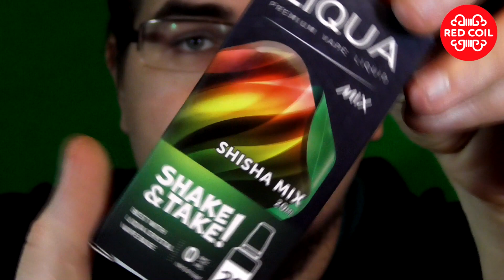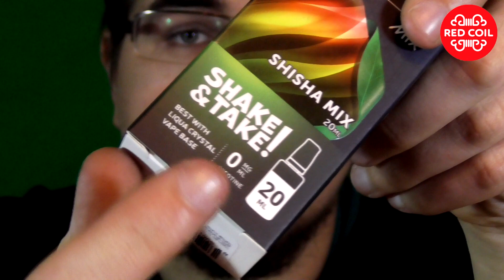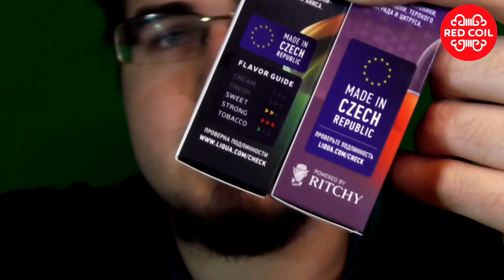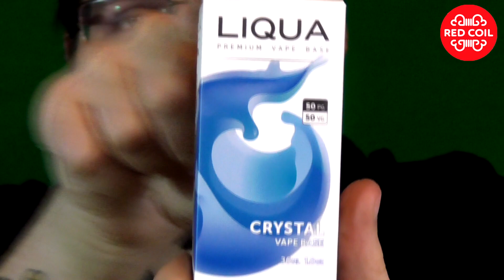Обзор жидкости Liqua Shake&Take | Удивили, но не прем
Группа производителя:

Закупайтесь у этих ребят, они крутые: redcoil.ru
Vape Alliance & Vape Coalition | ἄ public | 18+
Тут тоже интересно:
Трек из заставки: SHINIGAMI TENSHI – No I'm That Nigga